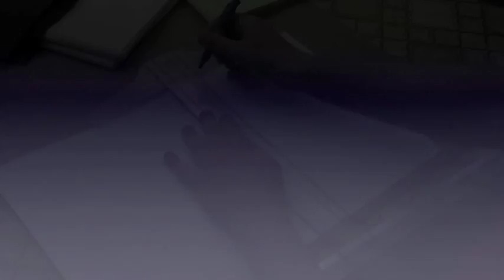Cosplay Work Log: Red Arrow, Pants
This cosplay work log is certainly well over due and scrappily put together as I had to redo the editing since I was having some exporting troubles the first time around. Better late than never, I guess!
~ Your Shitty Neighborhood [Con] Vlogger ~